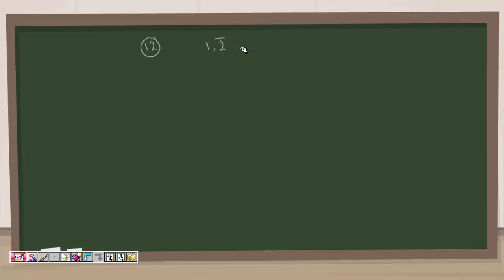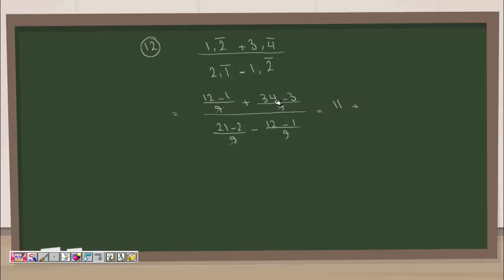يوز أونلاين - بنك الرياضيات - الصفحة 60